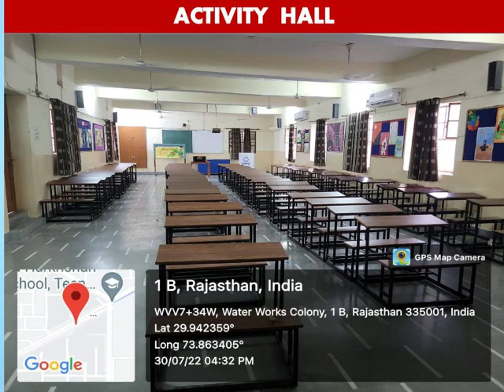Guru Harkrishan Public School, Sri Ganganagar